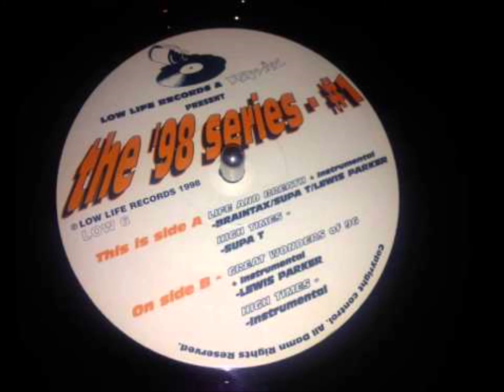Braintax, Supa T & Lewis Parker - Life and Breath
From the "Various- The `98 Series" released in 1998.